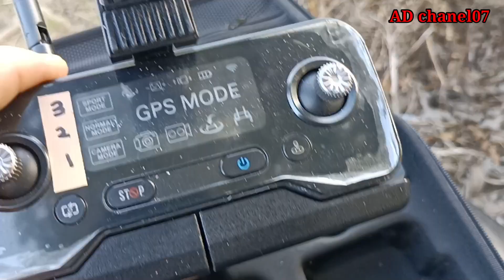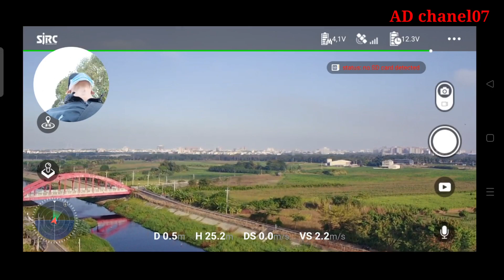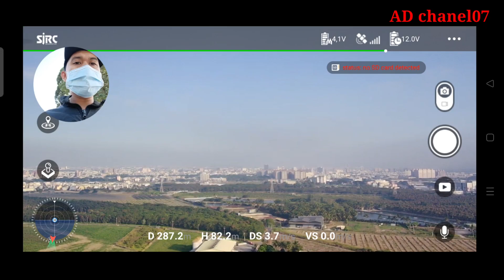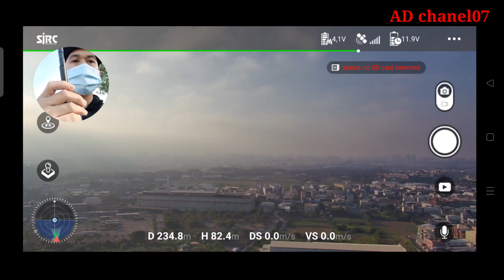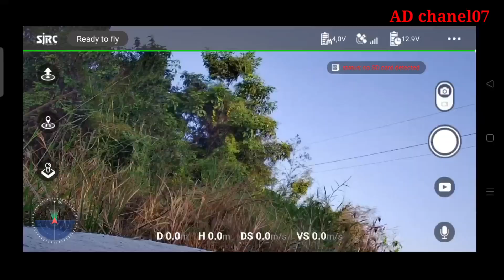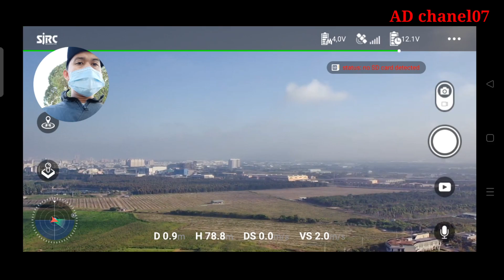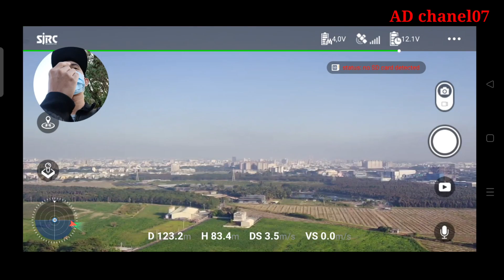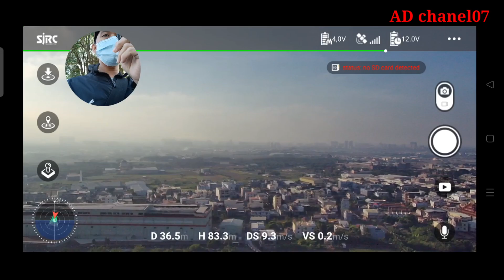perbandingan antena mini sjrcf114K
assalamualaikum temen2 ini baru lagi antena .ada 2 macam lagi antena  2 model. dan hasil ny pun berbeda.  setelah di coba ternyata hasil nya beda jauh  sama yang kecil.  langsg aja teman 2 lihat hasil nya.

antena tp link.
antena  Sjrcf114kpro
antena tc link
antena  WiFi
antena sjrc f11